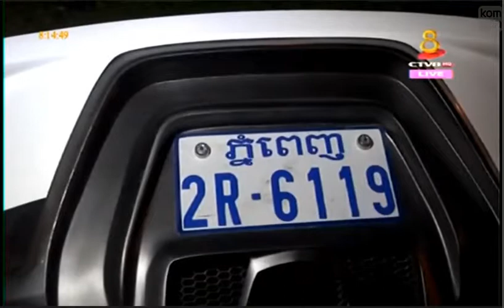CTV8 HDTV Live on 02 April 2015|CTV8 HDTV Hot News 02 April 2015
Hang Meas Express News 02 April 2015|Hang Meas HDTV News 02 April 2015
Dontrey Ler Tek On Hang Meas HDTV |
Cambodia Hang Meas Hot News|Hang Meas Express News 12 March 2015 |Hang Meas News Part 01,2,3
-Main channel :
-Hang Meas Hot News 12 March 2015 This morning
ព័ត៏មានហង្សមាសក្ដៅៗទាន់ហេតុការណ៏
សំរាប់ព្រឹកនេះ ថ្ងៃព្រហស្បតិ័  ទី១២ ខែមិនា ឆ្នាំ ២០១៥ ព ស ២៥៥៨